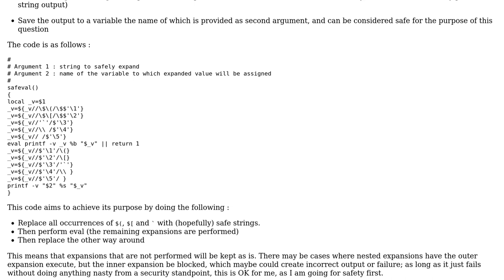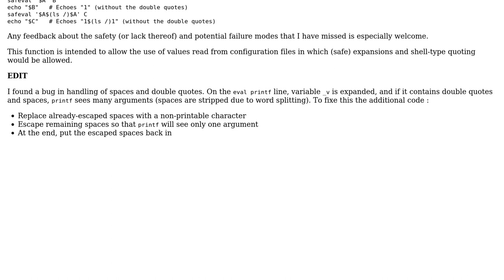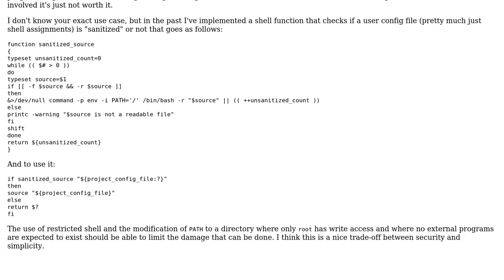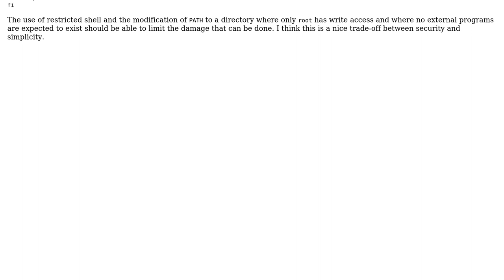Safe (and restricted) version of eval (2 Solutions!!)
Safe (and restricted) version of eval

With thanks & praise to God, and with thanks to the many people who have made this project possible! | Content (except music & images) licensed under CC BY-SA | Music | Images & others | With thanks to user janos user Gao user Fred and the Stack Exchange Network Trademarks are property of their respective owners. You are responsible for your own actions.